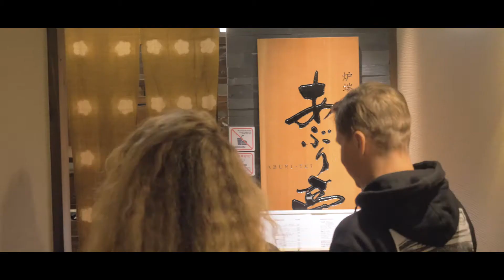Mint Tours Resort Profile - Appi Kogen, Japan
Last winter we were invited by Appi Kogen Resort to check out what they have going on there. So naturally we put together the A-Team to check it out. We took pro snowboarders Heikki Sorsa, Erika Vikander and Nick Hyne along for the ride.

If you want to ride at Appi Kogen, it's one of the resorts we visit on our Tohoku Freeride Tours. Get in touch for all the info.

Need more info? Got a question? Get in touch!